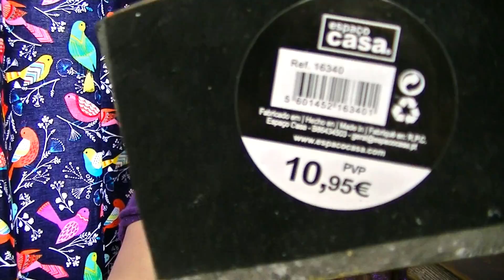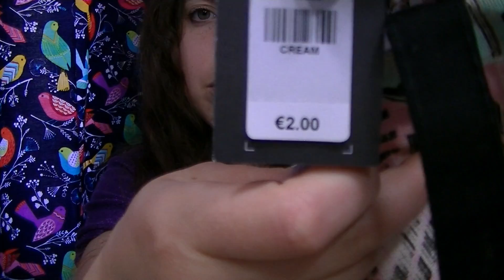Compras | Primark, H&M, Espaço Casa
♥♥♥ Abre para mais info sobre o vídeo :) ♥♥♥

♫ Blue Skies